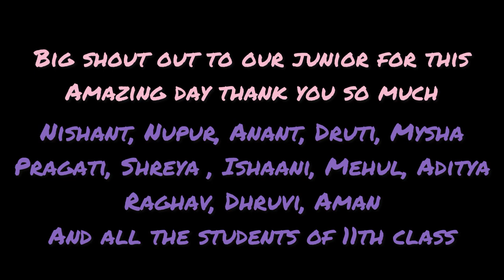Bhavan’s Farewell 2022-23/ GEHANA BARUPAL